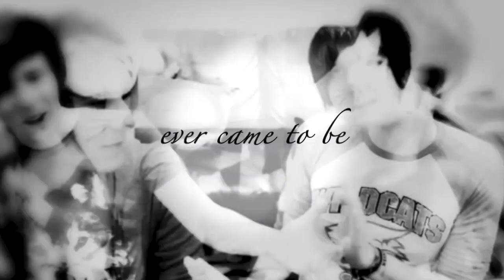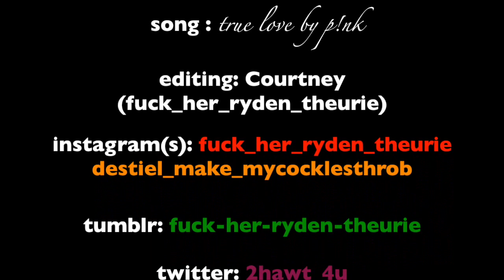true love // dan & phil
this was hard af to make and thats all ima say cuz its 2am and im hella tired. hope you like it